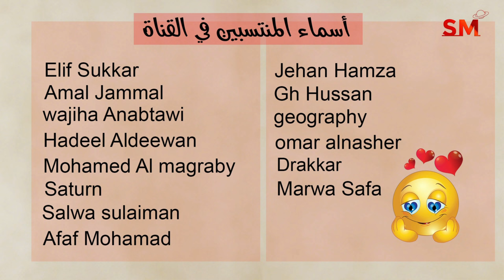إنتقال الزهرة الى القوس يوم الخميس 17 تشرين أول أكتوبر 2024 سعيد مناع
المقدمة 0:05
شرح مهم للإنتقال . 0:22
الزوايا الفلكية . 2:01
التوقعات للأبراج و الطوالع . 7:21
 برج الحمل 7:50
 برج الثور 9:16
 برج الجوزاء 10:53
 برج السرطان 12:14
 برج الأسد 14:11
 برج العذراء 16:07
 برج الميزان 17:44
 برج العقرب 19:48
 برج القوس 21:45
 برج الجدي 23:31
 برج الدلو 25:33
 برج الحوت 27:19

*أطوار القمر

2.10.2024 في الميزان 6:48 مساءً الإجتماع  ( القمر الهلال ) كسوف شمس حلقي
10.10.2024 في الجدي 6:54 مساءً التربيع الأول
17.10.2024 في الحمل 11:26 ظهراً الإستقبال ( القمر بدر ) خسوف قمر غير متشكل
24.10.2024 في الأسد 8:02 صباحاً التربيع الأخير

* خلال الايام التالية يبدأ خلو المسار في يوم وينتهي في اليوم التالي:
لا يوجد

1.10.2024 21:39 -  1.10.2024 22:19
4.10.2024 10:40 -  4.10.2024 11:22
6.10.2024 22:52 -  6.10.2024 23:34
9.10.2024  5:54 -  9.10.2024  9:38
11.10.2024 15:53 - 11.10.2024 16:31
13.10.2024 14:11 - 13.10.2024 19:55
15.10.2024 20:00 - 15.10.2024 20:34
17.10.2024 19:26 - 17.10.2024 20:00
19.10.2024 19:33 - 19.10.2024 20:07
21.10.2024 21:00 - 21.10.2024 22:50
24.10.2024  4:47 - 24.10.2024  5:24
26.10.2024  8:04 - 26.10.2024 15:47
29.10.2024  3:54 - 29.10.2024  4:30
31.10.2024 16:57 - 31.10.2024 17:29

يوم15و16و17و18و19

5و6و7و8و11و12و15و16و19و21و24و30

1و2و3و4و10و13و14و17و20و22و24و27و28و31